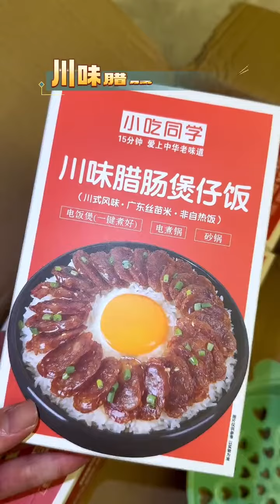I didn’t expect that the claypot rice I made could be so authentic. It’s so delicious. Snacks class